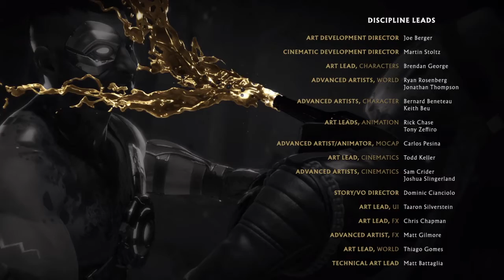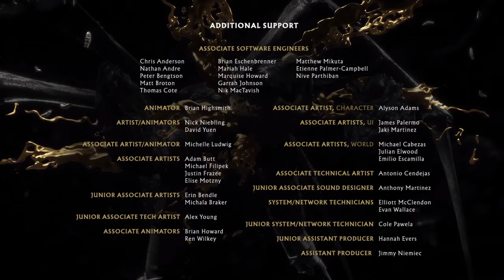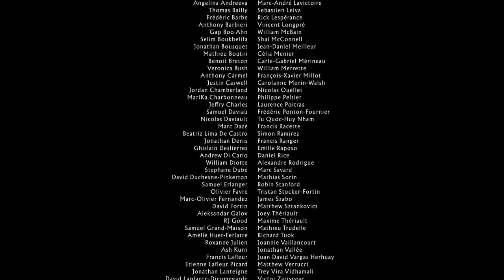Mortal Kombat 11_20200308233044